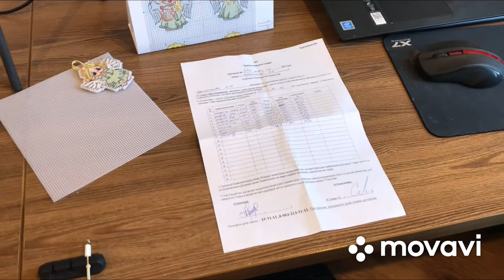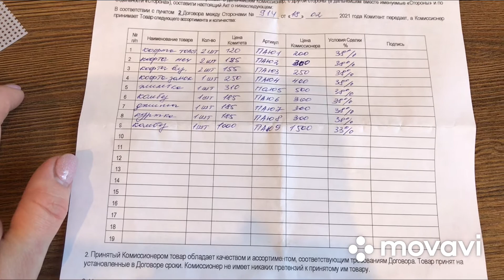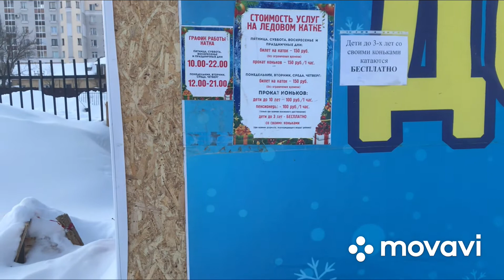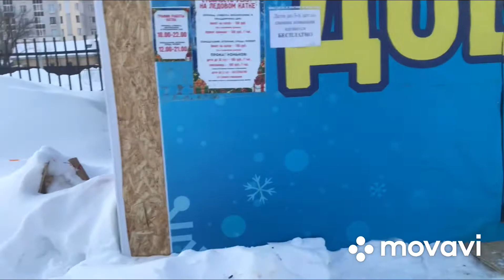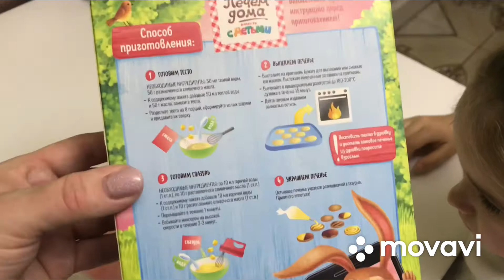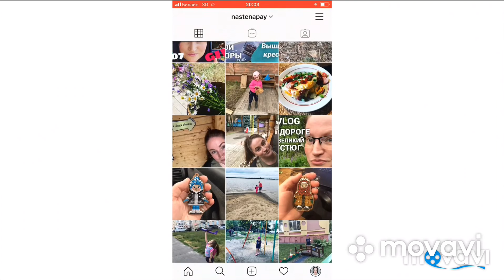ПЕРВЫЕ ШАГИ НА ЛЬДУ | Миксер от 365 | Отзыв